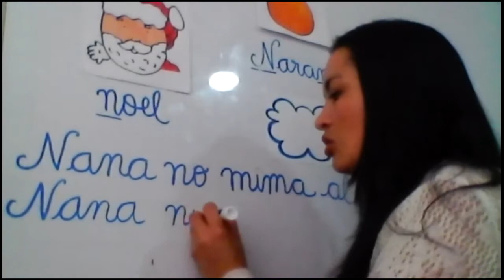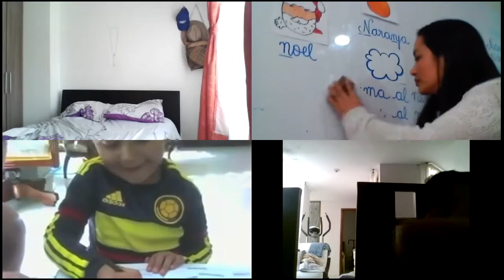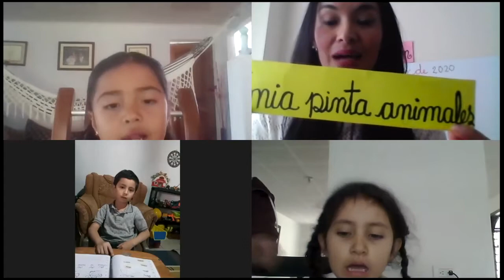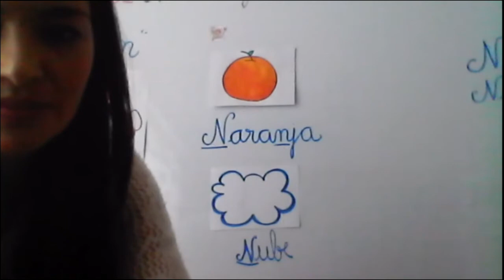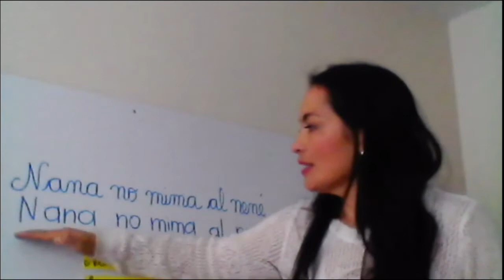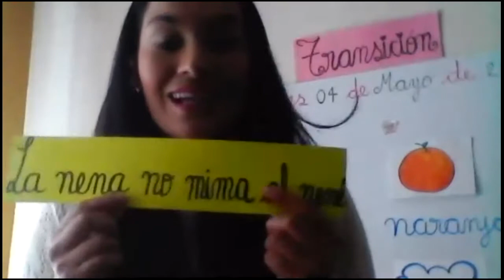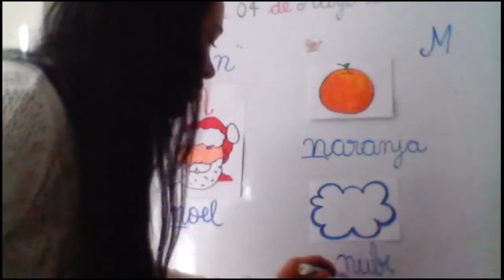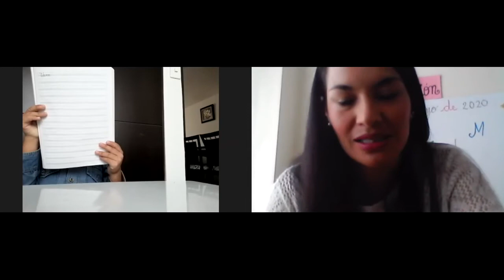PREESCOLAR: TRANSICIÓN - Palabras y oraciones en donde ejercitamos la letra "N" - 4 de mayo.